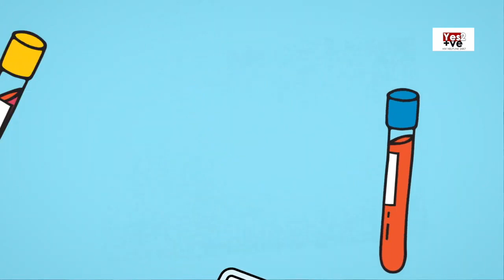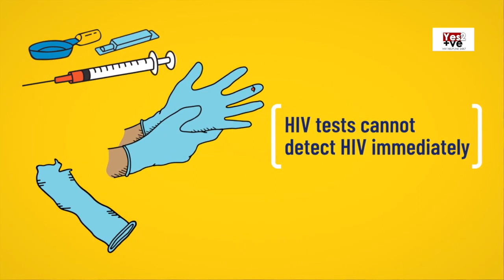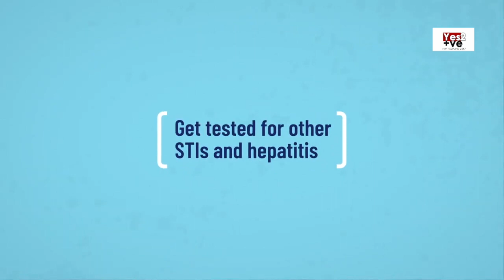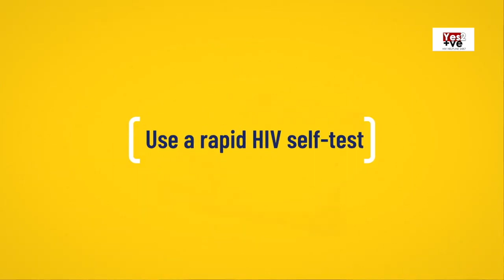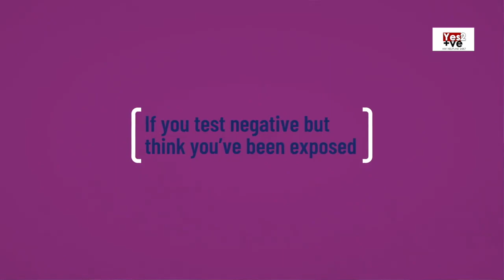HIV ലക്ഷണങ്ങളിൽ വിശ്വസിക്കാമോ ? ജാഗ്രത!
ലക്ഷണങ്ങളിൽ വിശ്വസിക്കാമോ?